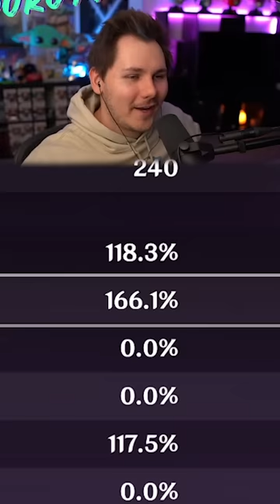I Have Never Seen A Cyno Like This In Genshin Impact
I have never seen a Cyno like this in Genshin Impact...ITS AMAZING!!!
▼ EXPAND ME ▼